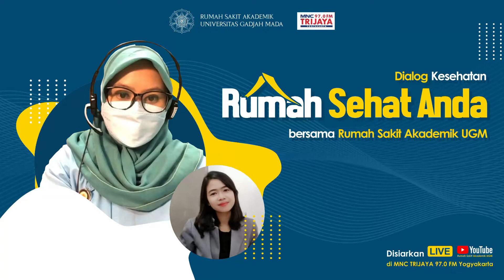Rumah Sehat Anda | Pelayanan Home Care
Herlina Sari S.Kep., Ners membahas tentang Pelayanan Home Care di Rumah Sehat Anda